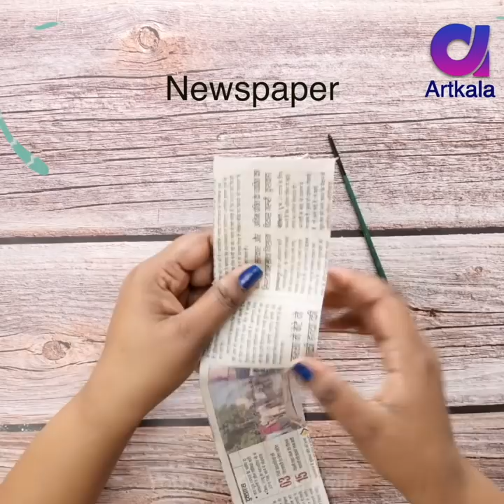11 GENIUS !! Best Out Of Waste Crafts Idea | DIY Projects | Room Decor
11 GENIUS !! Best Out Of Waste Crafts Idea | DIY Projects | Room Decor

DIY Plastic bottle reuse/Best craft from plastic bottle | Best out of waste | Artkala"